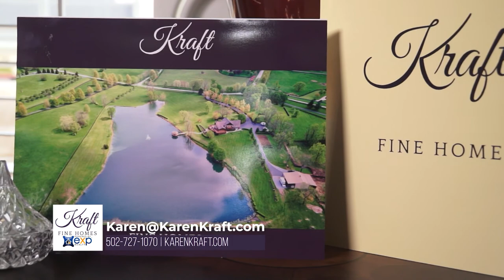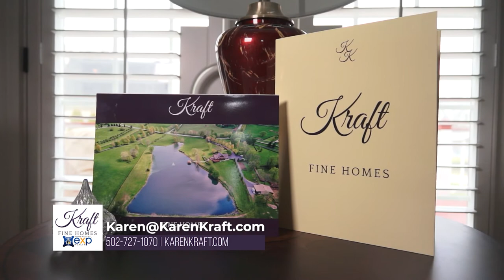Karen Kraft Fine Homes - March 2020